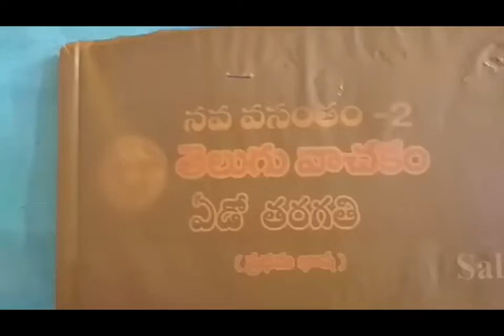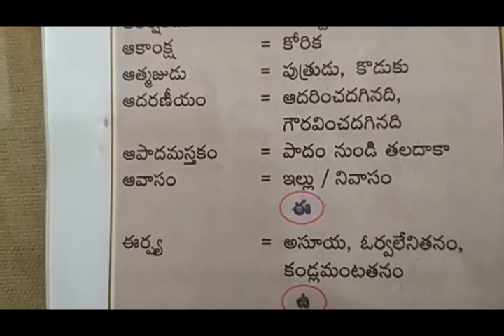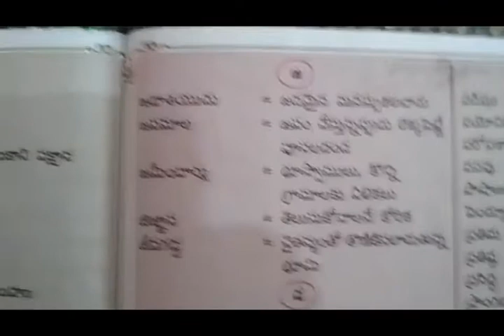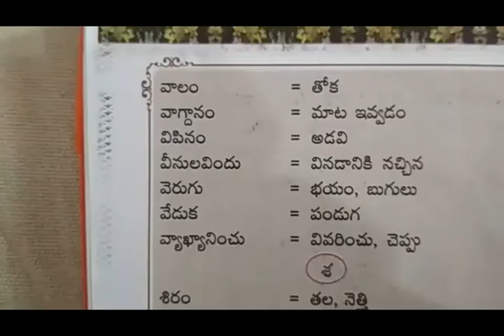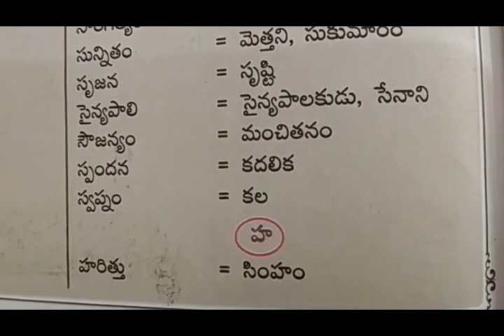7th class telugu notes on words and their meanings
school education online video study material for all classes.
class chapter wise and concept wise text book reading.
class subject formative assesment study notes.
7th class telugu notes on words and their meanings.